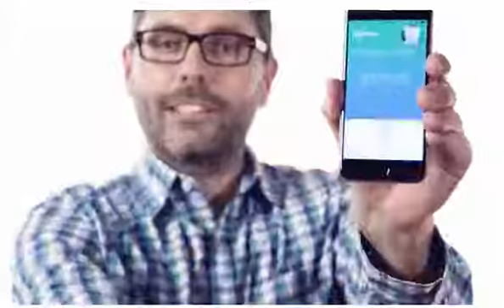sxsw gif 2 27